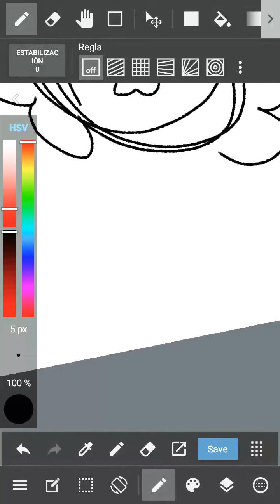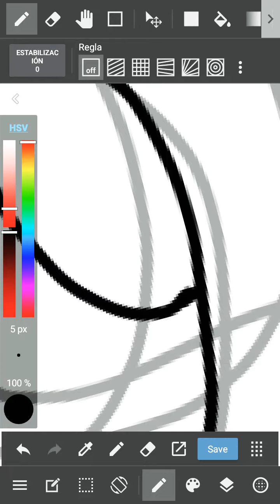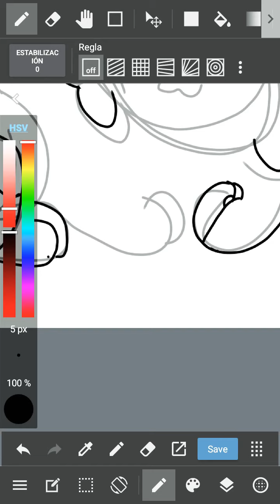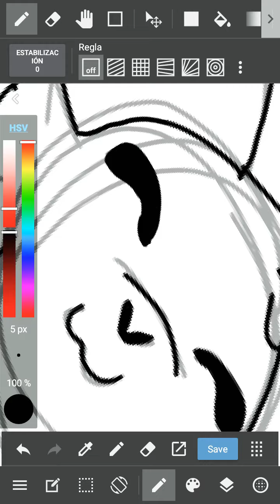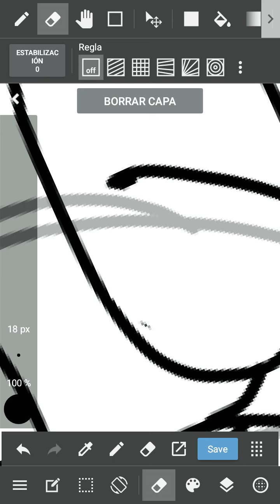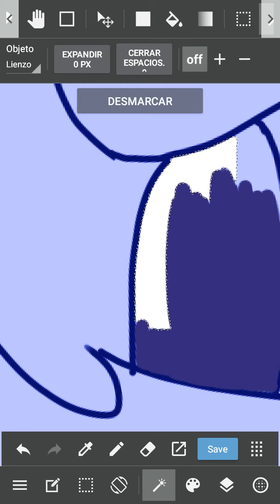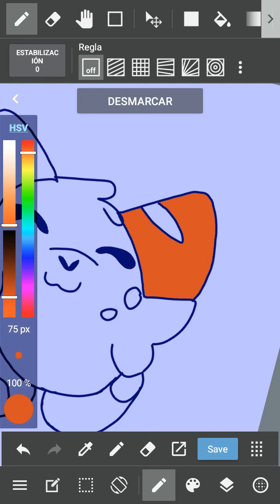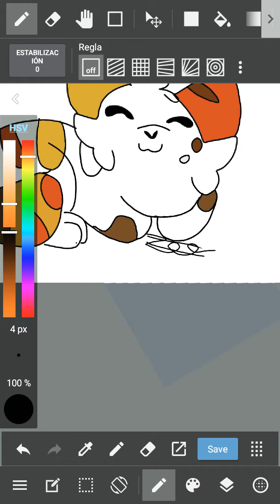Drawing of Fat Cat :v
Things i used for the drawing
•finger
•MediBang Paint

Character
•Fat Cat (ik the name's pretty weird-)